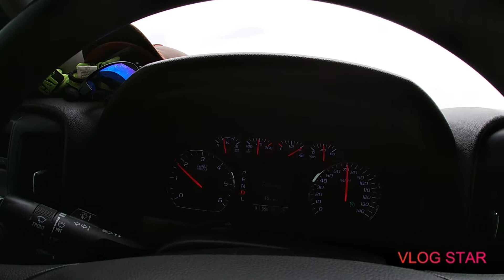HotShot Trucking Life (Load to Chula Vista)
Could fim too much the rain killed it.